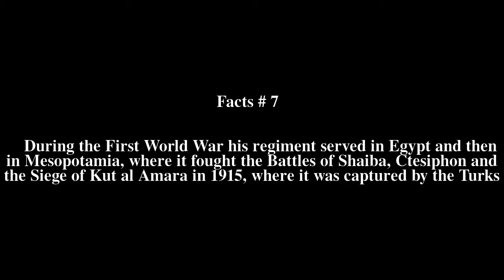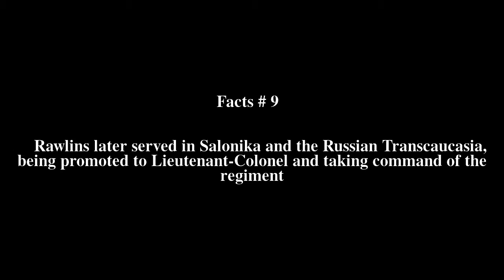Arthur Rawlins Top # 11 Facts